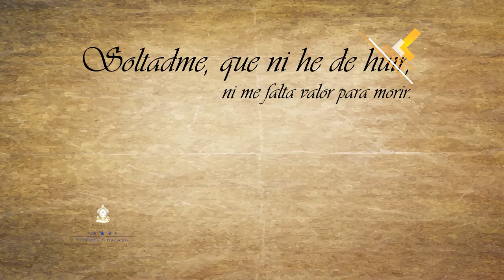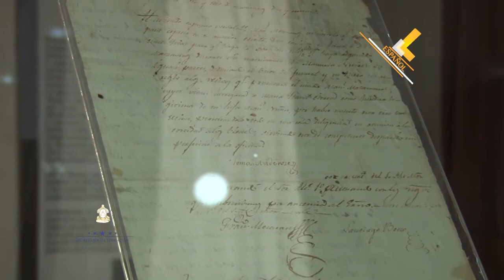Así lo dijo Morazán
Campo del conocimiento: 7mo Grado Español
Bloque: Lengua Oral
Número de Secuencia: 1
Nombre de la Secuencia: Platicar para entendernos mejor
Número de programa: 2
Nombre del programa: Así lo dijo Morazán